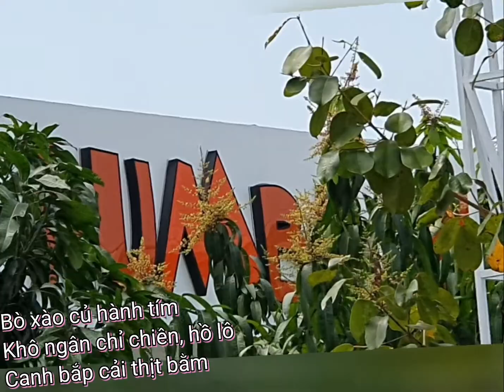Ngán tết rồi thèm sống như những ngày thường thôi! Thực đơn số 26